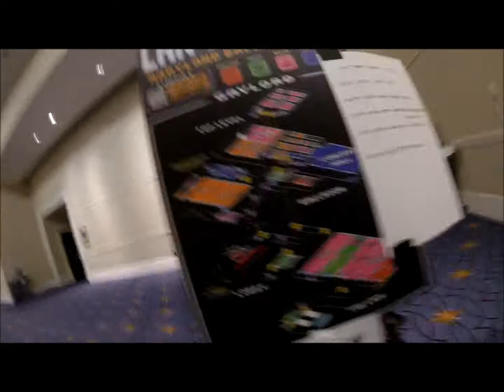MagFest 2016 day 1 LAN TOURNAMENTS AND MUCH MORE SWAG!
lan